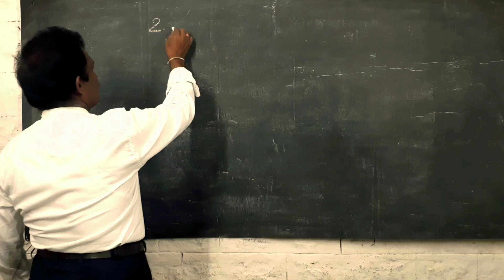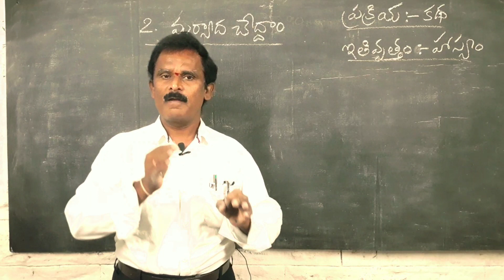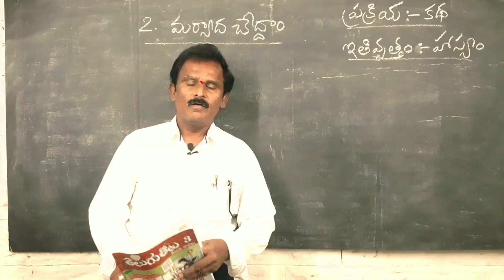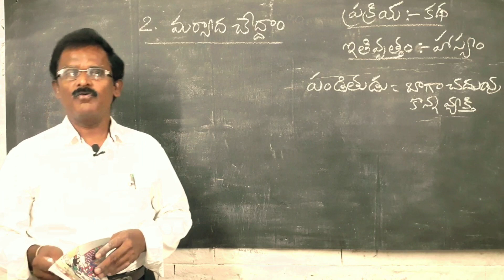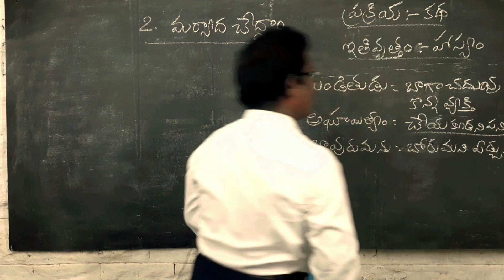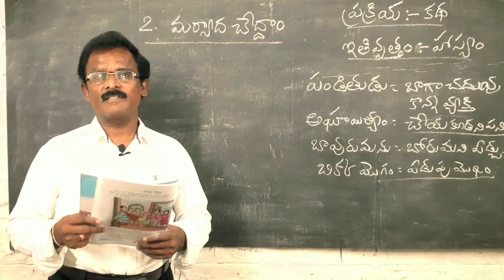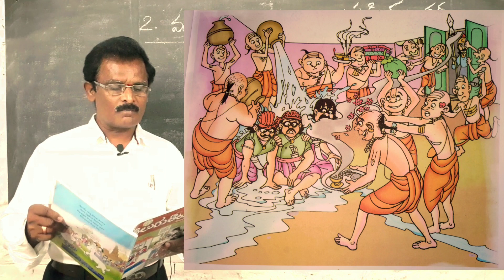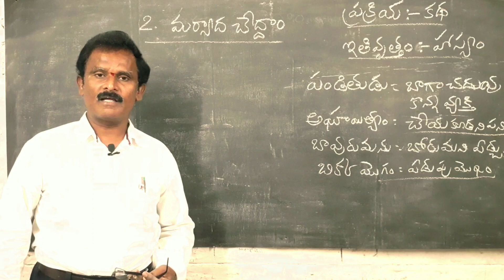maryada cheddam lesson 3rd class Telugu | 3rd class telugu lessons ap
Phonepay
Google pay
Paytm